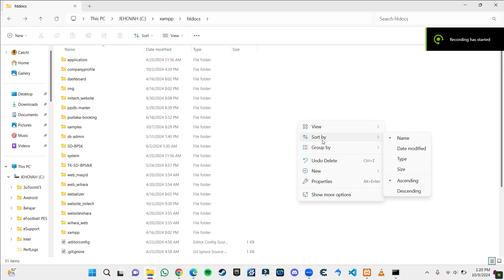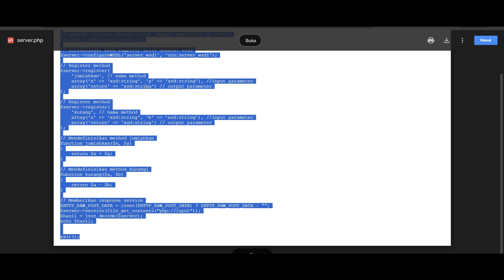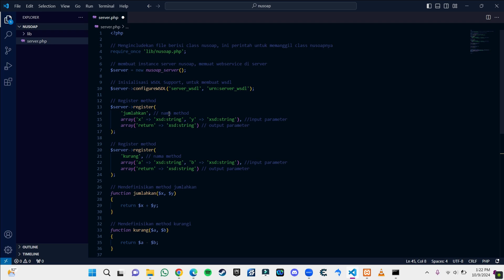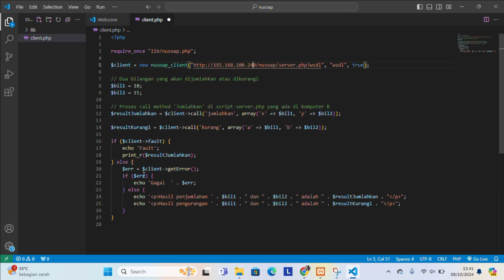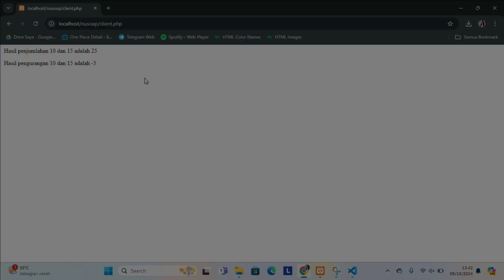Tugas Implementasi Web Service menggunakan nuSOAP - TWS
Assalamualaikum/Shalom/Om Swastiastu/Namo Buddhaya/Salam Kebajikan

Video diatas merupakan cara kami dalam menjalankan implementasi Web Service yang menggunakan nuSOAP, dan diharapkan dengan adanya video ini, dapat memudahkan teman-teman semua dalam menjalankan implementasi ini.

Nama :
- Jeremy Winner Hasian Gultom (12221276)
- Fita Jayasari (12220276)
Kelas : 12.5A.11
Mata Kuliah : TEKNOLOGI WEB SERVICE

Bahan yang dibutuhkan :
- Folder Library nuSOAP :